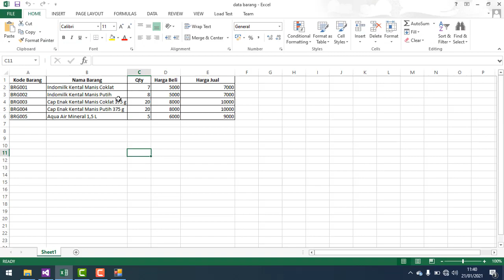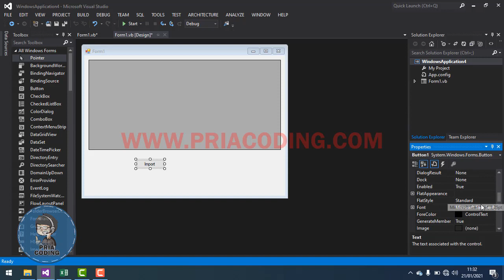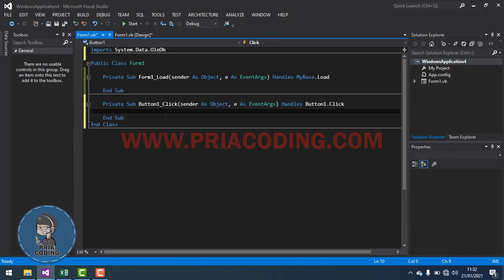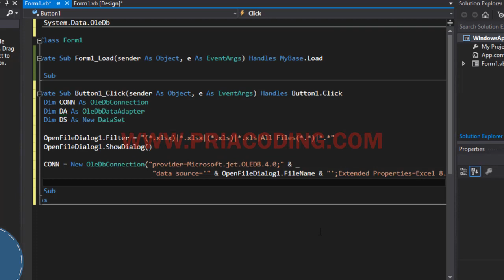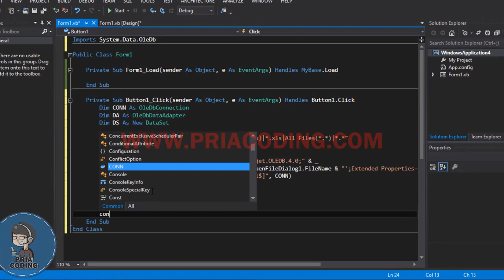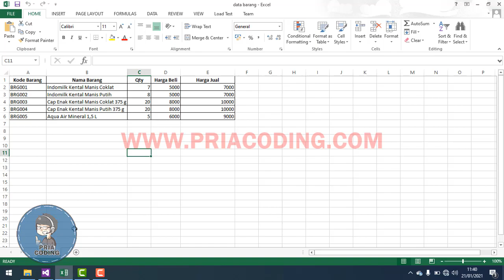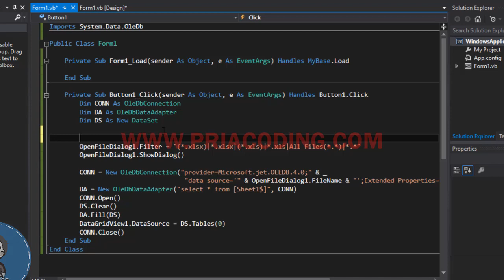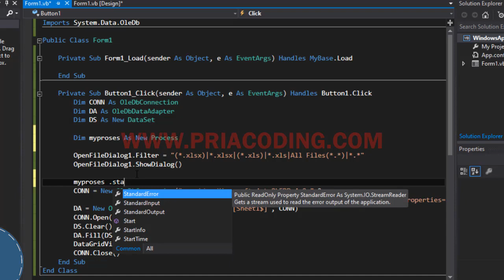Cara Import Data Ms.Excel ke Datagridview di VB .Net | VB.Net Tutorial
Import data merupakan proses memasukan atau mentransfer data dari luar ke dalam. Dalam hal ini yang dimaksud mamasukan data Microsoft Excel ke dalam program yang di buat melalui VB.Net. Dengan coding Provider=Microsoft.jet.OLEDB.12.0.